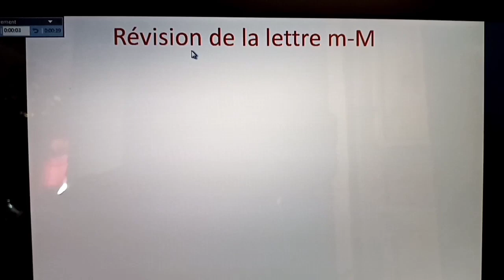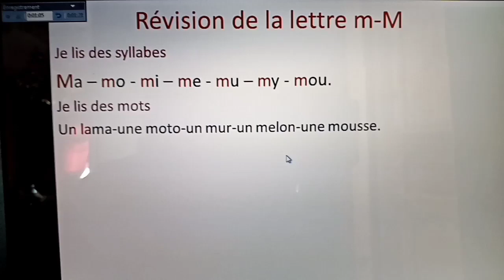La lecture de la lettre m pour la grande section